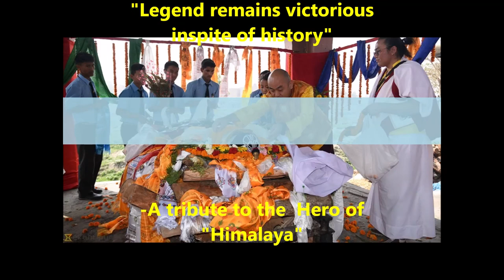DOLPO MeMe Thinley Lhondup (थिन्ले लोन्डुप) - Actor of Oscar Nominated Movie "Himalaya-Caravan"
Thinle Lhondup (Nepali: थिन्ले लोन्डुप), also known as Thinley or Thinlen (1943/1944 – April 24, 2016), was a popular Nepalese Himalayan actor. He is best known for his acting in Himalaya, a 1999 adventure film directed by Éric Valli, a French film director. The film was nominated in the Best Foreign Film category at the 72nd Academy Awards.[3] He also appeared in some Nepali music videos like the popular "Sa Karnali".[3]

Thinle died on April 24, 2016 in Dolpa, Nepal after falling from the trail whilst riding a horse, aged 72. He was also suffering from stomach cancer for which he took treatment at Kathmandu.